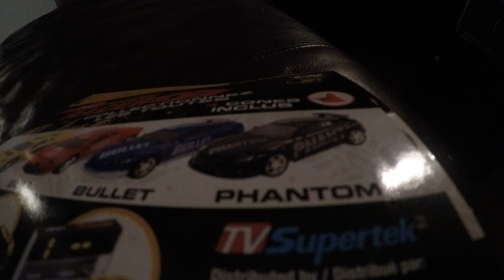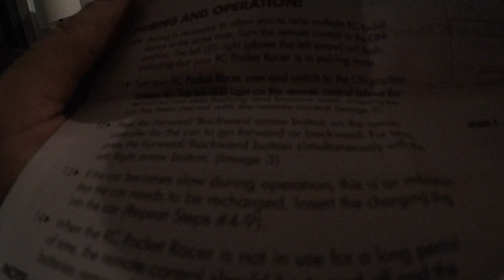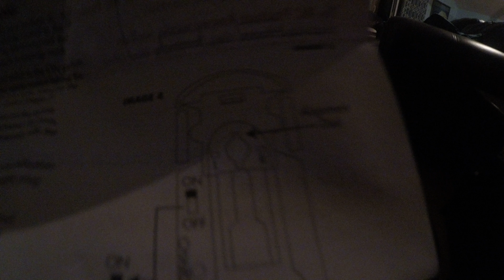RC miro Car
i like this pocket sies RC car gets a 5 out of 5